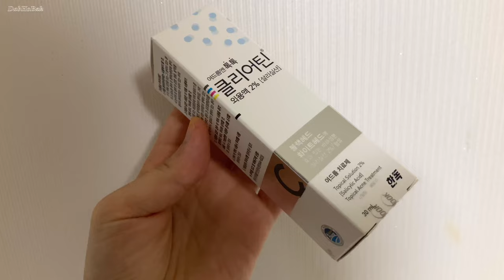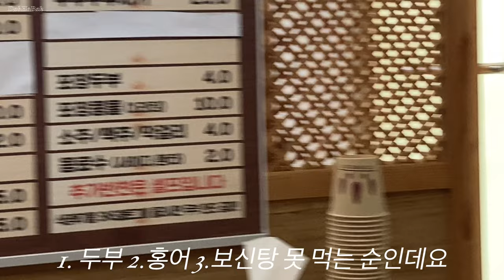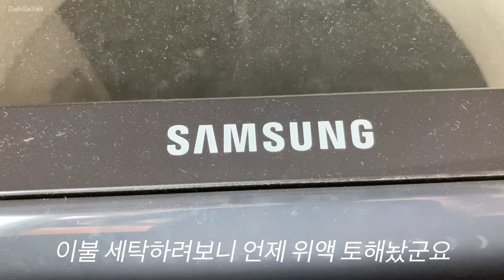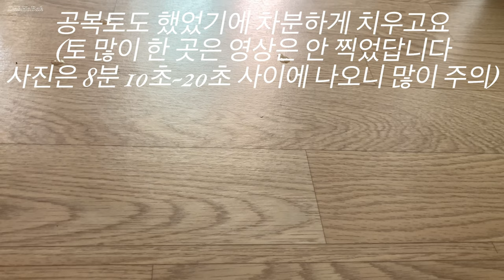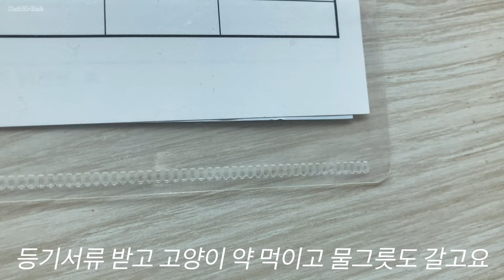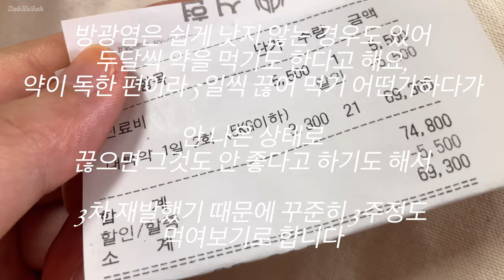고양이 구토 영상 주의 여유로운 일상 달뜬 두부